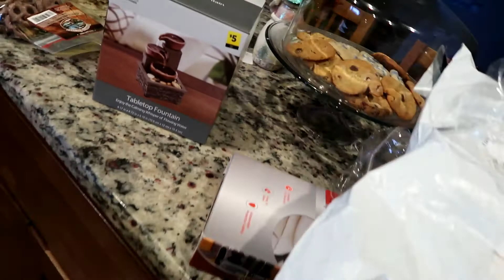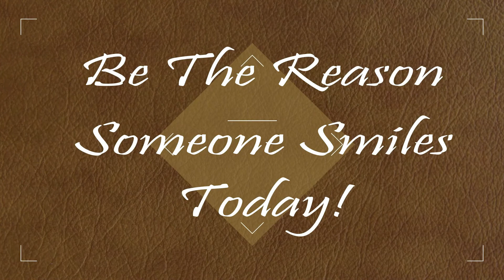We Built And Decorated Gingerbread Houses! Vlogmas 2020! The Frey Family!